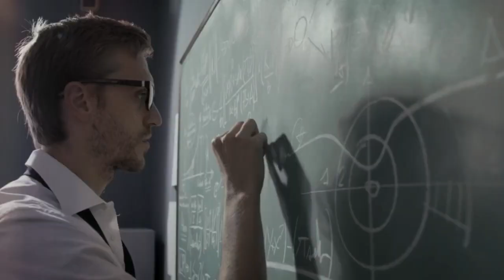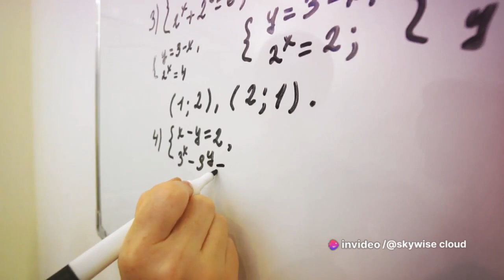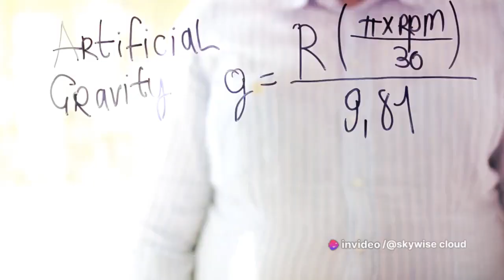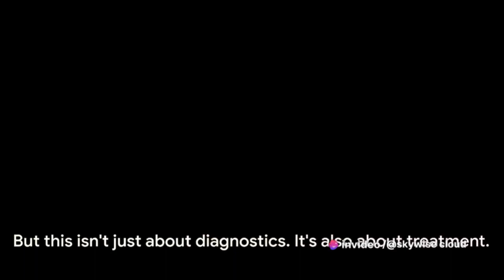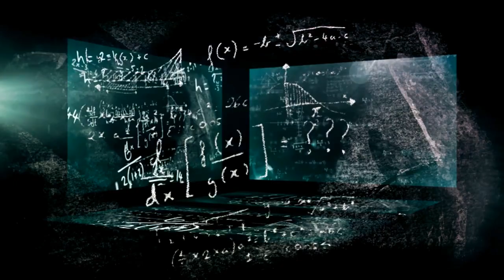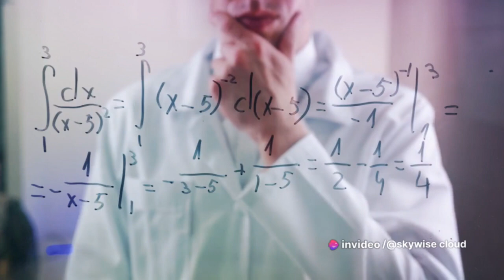Quantum Healing: The McGinty Equation (MEQ) Revealed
Welcome to "Quantum Healing: The McGinty Equation (MEQ) Revealed." In this groundbreaking video, we delve into the cutting-edge world of quantum healing and unveil the power of the McGinty Equation.

Join us on a transformative journey where science and spirituality converge to unlock the hidden potential of healing. Through the MEQ, we explore the intricate connection between consciousness, energy, and the body's innate ability to heal.

Discover how quantum principles shape the very essence of life and influence our well-being at the deepest levels. Learn how the MEQ bridges the gap between traditional medicine and holistic healing practices, revolutionizing the way we approach health and wellness.

Our team of leading quantum healers, medical experts, and spiritual practitioners will guide you through fascinating case studies and scientific research, showcasing the MEQ's role in accelerating recovery, reducing pain, and restoring balance.

Witness the remarkable stories of individuals who have experienced quantum healing miracles, overcoming chronic ailments and finding renewed vitality through the MEQ's transformative power.

Whether you seek to understand the profound mysteries of the mind-body connection or are curious about exploring alternative healing modalities, this video promises to open your eyes to a new paradigm of health.

Together, we will embrace a future where quantum healing takes center stage in the pursuit of well-being and vitality. Get ready to awaken to the quantum potential within you.